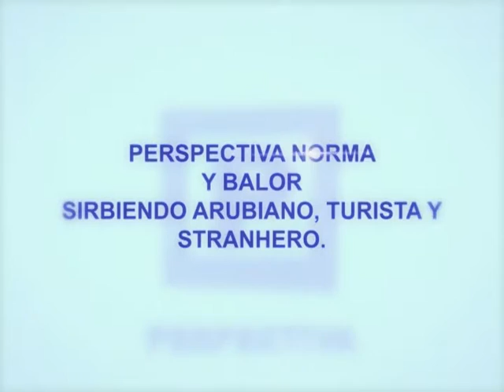21 Perspectiva 30 Jan